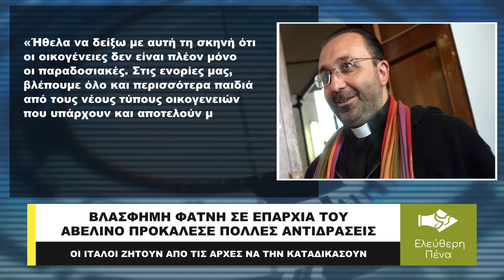ΒΛΑΣΦΗΜΗ ΦΑΤΝΗ ΣΕ ΕΠΑΡΧΙΑ ΤΟΥ ΑΒΕΛΙΝΟ ΠΡΟΚΑΛΕΣΕ ΠΟΛΛΕΣ ΑΝΤΙΔΡΑΣΕΙΣ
Μια φάτνη στην Ιταλία προκάλέσε πολλές αντιδράσεις και σχόλια. Δεκάδες χιλιάδες Ιταλοί, ζητούν από τις καθολικές αρχές να καταδικάσουν την Χριστουγφεννιάτικη φάτνη του Αβείνο που εμφανίζει τον Ιησού με δυο μητέρες αντί για την παραδοσιακή Μαρία και τον Ιωσήφ στην Εκκλησία των Αγίων Πέτρου και Παύλου.